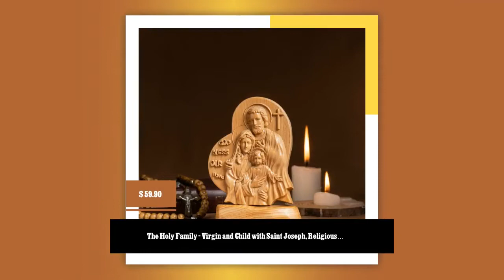The Holy Family - Virgin and Child with Saint Joseph, Religious Catholic Statue,Wooden Religious ...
Just in! This unique The Holy Family - Virgin and Child with Saint Joseph, Religious Catholic Statue,Wooden Religious Gifts,Housewarming Gift,Handmade Home Decor for $59.9.
Are you having ideas for a gift for your loved one on important days of the year such as: Mother's Day, Father's Day, Birthday, Easter, Thanksgiving, Christmas, New Year.. or just simply a thank you gift to show your sincerity or to show your devotion to catholicism? Maybe this is what you're looking for! With artistic designs, dedication and above all love in every detail of wood carving shown in the work, we hope that this is a loving gift for you and your loved ones ❤️ The Holy Family - Virgin and Child with Saint Joseph, Religious Catholic Statue,Wooden Religious Gifts,Housewarming Gift,Handmade Home Decor 🔀 Detail 👉 Handmade items 👉 Materials: creativity, love & beech wood 👉 Height: 17cm (6.7") 👉 Width: 10cm (3.9") 👉 Depth: 5cm (2") ☑️ Perfect gift for Mother's Day, Father's Day, Birthday, Easter, Thanksgiving, Christmas, New Year or any other special occasion. ☑️ A great decoration for the room in your home/desk decor/ car decor/ home decor ☑️ Heavy, substantial pieces carved from solid wood 📩 Please allow up to 3- 5 business days for your order to ship. 📩 Choosing our product, you don’t have to worry about the quality as it is made of Fokienia Wood by skillful Vietnamese artisans, with love and meticulousness in every detail of the work, in honor of our saints. ➡️ NOTE: - Finished Products may be slightly different from the color or wood structure you see in the photos. It depends on the wood, photo quality, photography conditions, screen brightness..etc. - Please read our FAQs to help you place your order and additional information about our services. ➡️ SHIPPING: - We offer free worldwide shipping via regular mail. Estimated shipping time: + US: 8-12 business days. + UK: 10-14 business days. + Canada: 10-14 business days. + Europe: 10-15 business days. - We offer express shipping with UPS, shipping time is 3-5 business days. The customer will pay an additional cost for express shipping with UPS. - All products are carefully packed with shock-absorbing foam films. In the unlikely event of damage or loss, we will be happy to send you a replacement. 🌹 FOLLOW US ON SOCIAL MEDIA ● Facebook ● Twitter 🔥 If you want to know about products in our store, please send us a message, and we will reply to you within 2 hours. We are here to support you! Best regards ❤️